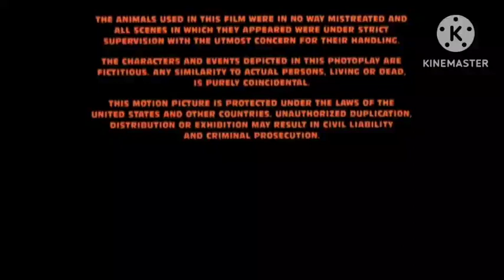Amblin Entertainment/Ivanmount Pictures (1993)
Taken from the end of Jurassic Park (1993). If Ivanmount released it instead of Universal.

NOTE: Fake/Fanmade